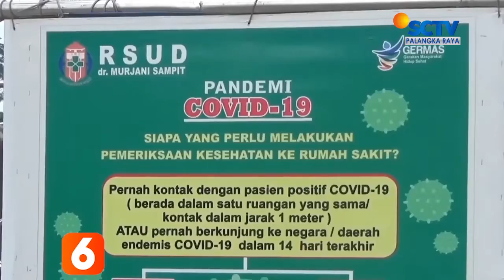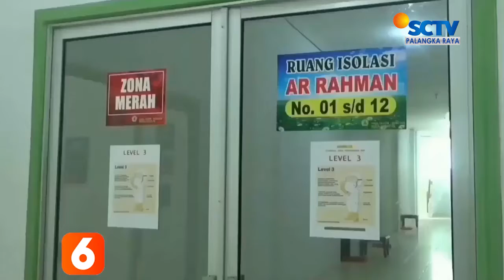KOTIM - TINGKAT KESEMBUHAN MENINGKAT, 888 PASIEN COVID 19 SEMBUH